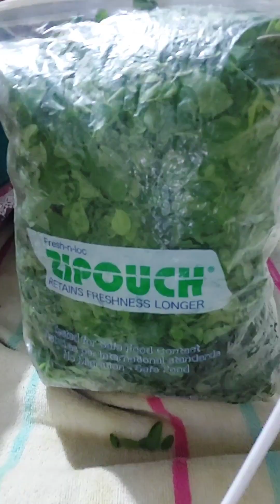ములగాకు, చిట్కా 👌 300, రోగాలు తగ్గుతాయట, మరి మునగాకు చిట్కా మీకోసం ట్రై చేయండి